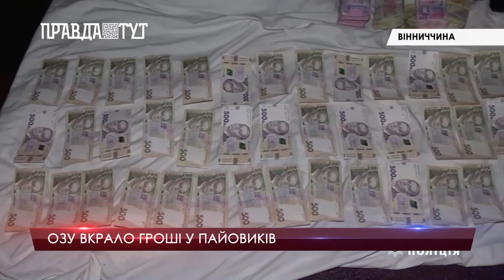Огляд кримінальних новин (випуск за 12.12.2021)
У випуску:
- Смертельна аварія під Черніговом: 13 людей загинули, семеро дістали поранення.
- Перший заступник голови МВС відкрив меморіальну дошку на честь міністра внутрішніх справ УНР.
- У Херсоні поліцейські вилучили з незаконного обігу тютюнові вироби на понад 2 млн грн.